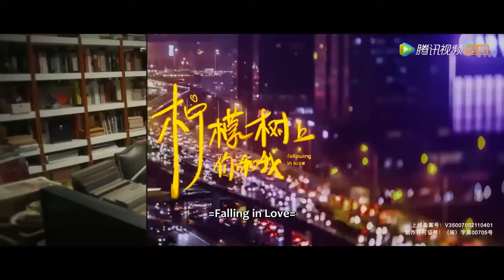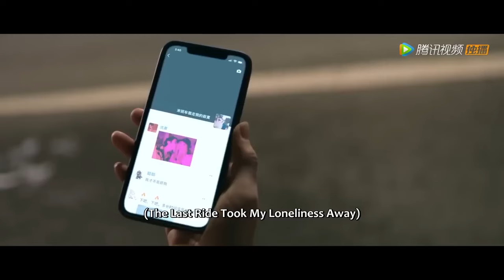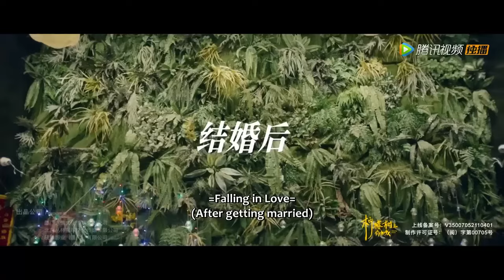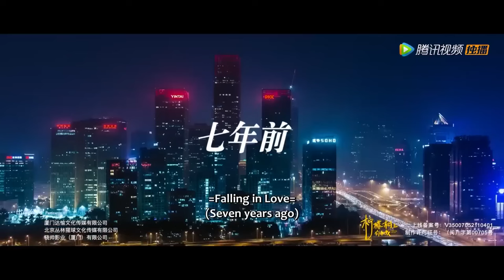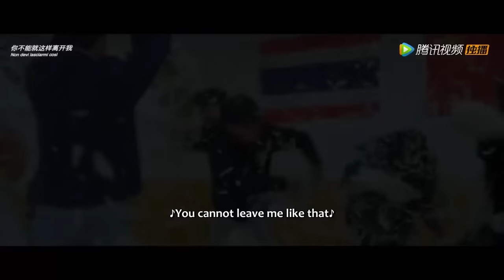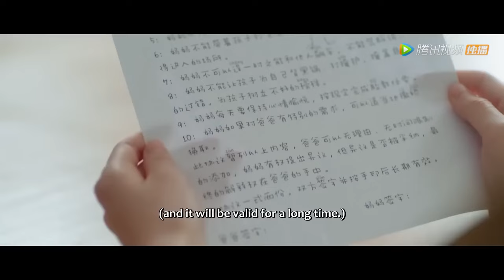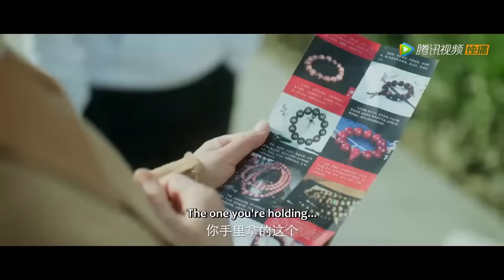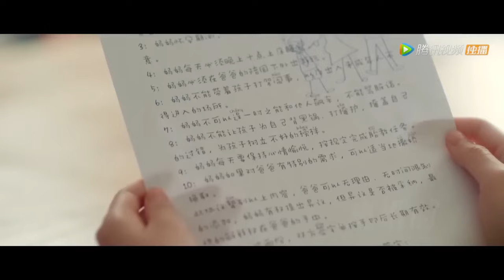全集 Full Version | 離婚後意外發現懷上二胎！高冷教授帶著萌娃追妻火葬場！【檸檬樹上你和我 Falling in Love】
劇名（Drama Name）：檸檬樹上你和我 Falling in Love

一起追劇吧…